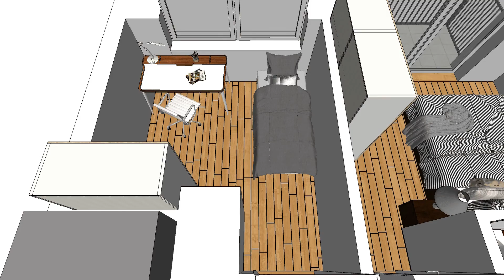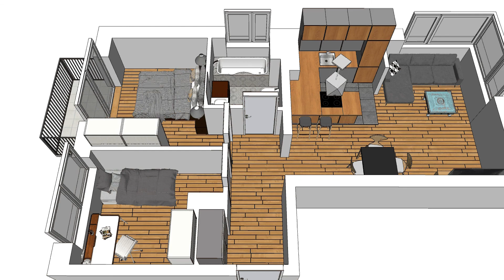Limbowa Apartments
Projekt Limbowa Apartments powstał dla rodzin i osób, które cenią sobie prestiżową lokalizację, bezpieczeństwo, chęć posiadania własnego, nowego apartamentu w kameralnym i nowoczesnym budownictwie. Limbowa Apartments to 3-kondygnacyjny budynek z 9 lokalami mieszkalnymi. Każdy znajdzie metraż odpowiedni dla swoich potrzeb. Apartamenty o powieżchni od 44 m2 do 55 m2 zadowolą swoją przestronnością oraz bardzo rozkładowym układem pokoi. Narożne okna w salonie, balkony z dużymi przeszkleniami, a także balkony w sypialni z widokiem na zieleń zachwycą każdego nowego nabywcę. Powierzchnie wszystkich apartamentów zaprojektowaliśmy tak, by zapewnić komfort, funkcjonalność i dobre nasłonecznienie, a jednocześnie umożliwić dowolną aranżację przestrzeni wewnętrznej. Projekt zakłada wysoki standard wykończenia budynku i mieszkań.